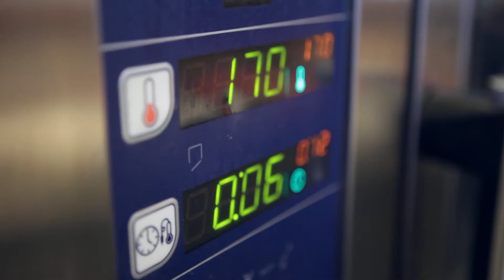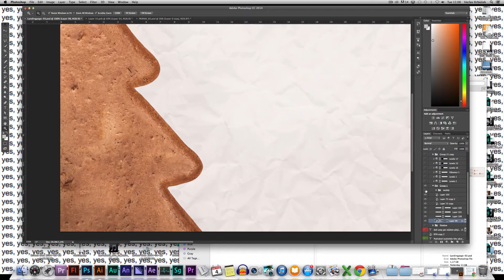SAZKAmobil: Upečené mobily aneb Nejvypečenější reklama vůbec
Podívejte se, jak SAZKAmobil vypekl operátory s nabídkou „Vše za 1 Kč“. Celý upečený web najdete na Jo, a ti divní lidé ve videu jsou ze SYMBIO Digital.